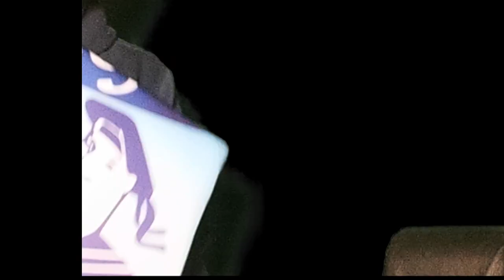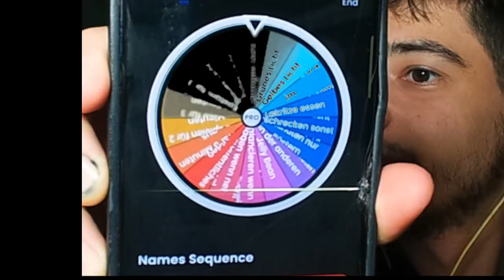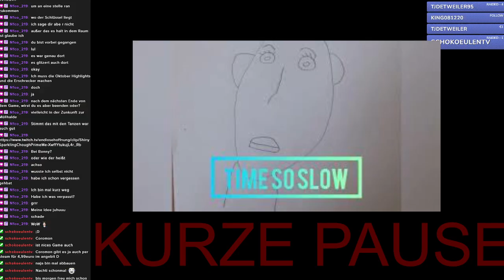Tag 7 vom Horror Monat